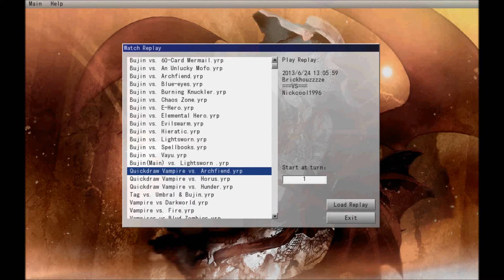Yugioh Quickdraw Vampire Tests